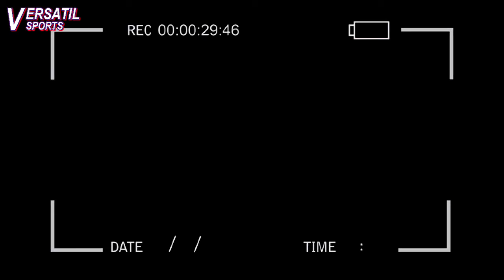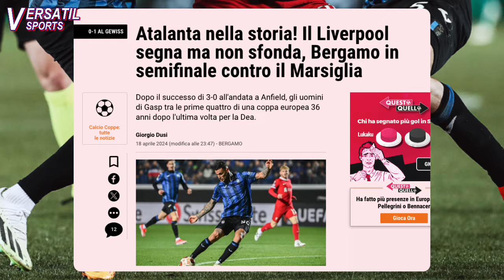ASI REACCIONA PRENSA EUROPEA a PARTIDO de LUIS DIAZ ATALANTA vs LIVERPOOL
Luis Díaz y Liverpool fueron eliminados por Atalanta de la UEFA Europea League.
Con un gol de Mohamed Salad en el minuto 7 Liverpool ganó el partido de vuelta en Bérgamo  pero la derrota 0-3 en Anfield en el partido de ida dejó la serie global 3-1 y a los reds fuera de la competencia europea.
Luis Díaz fue inicialista y jugo hasta el 65, el extremo colombiano fue todo el tiempo contralado por la defensa de los locales que impidieron que hiciera su juego. Es más ningún jugador de Liverpool se sintió cómodo en el partido con el esquema táctico y presión de Atalanta.
Los números de Luis Díaz en el partido fue 35 toques al balón, 97 de efectividad en los pases, un remate a puerta, una chance perdida, un pase clave y una calificación 6.4 según Sofascore.
Con el resultado Liverpool queda eliminado en la serie con un global de 3-1 a favor de los italianos.
Pero cómo ha reaccionado la prensa europea al partido de Luis Díaz y eliminación de Liverpool.